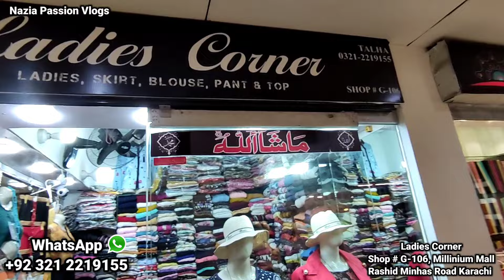🔊 Clearance Sale Alert🚨Imported Western Printed Maxi💃Ladies Jeans👫Long skirt💞XL size Shirt🛍️ Trouser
🔊 Clearance Sale Alert🚨Imported Western Printed Maxi💃Ladies Jeans👫Long skirts💞XL size Shirts🛍️ Trousers @Nazia Passion Vlogs

Address:
Ladies Corner

Shop No G-106 Millinium Mall, Karachi

the channel @Nazia Passion Vlogs is not responsible for any such
matter.
Seller
Thank you For Your Support